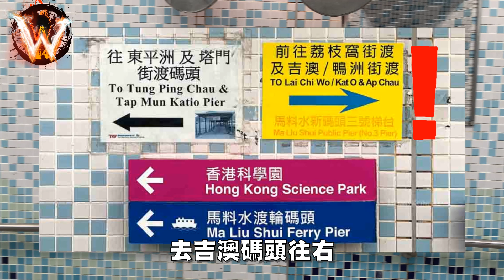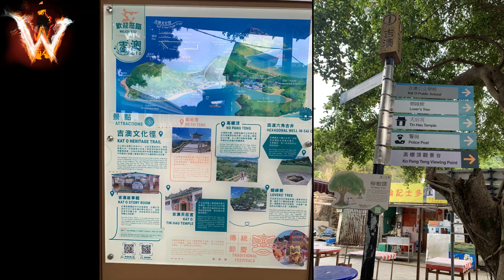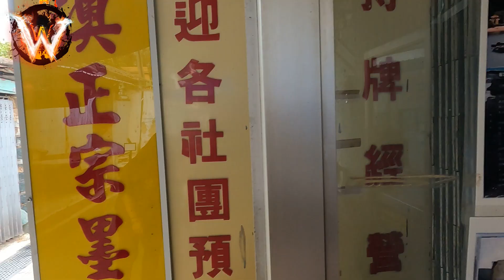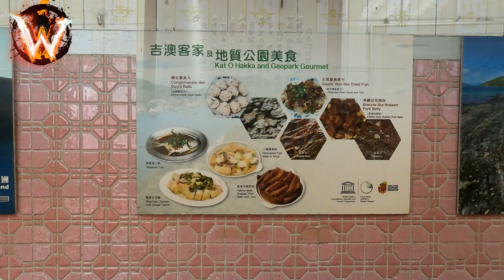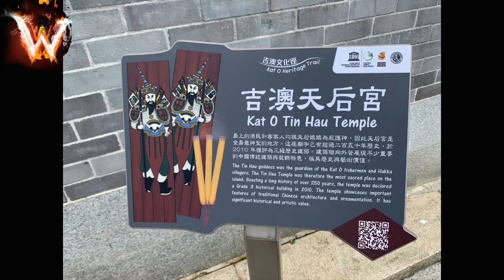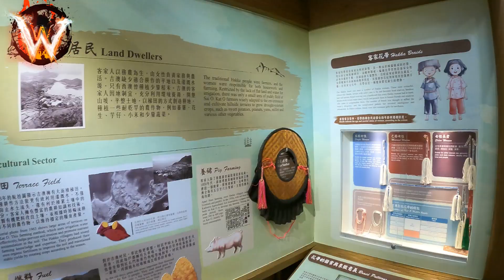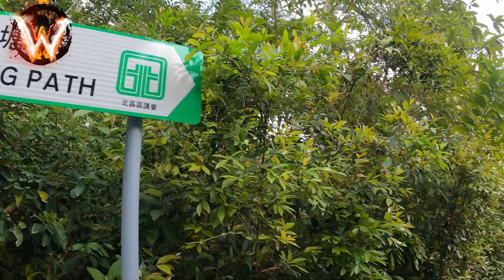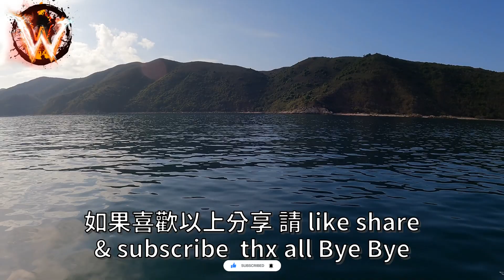吉澳 漁村夢幻遊 somewhere in time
Wild Wildy 161 影像留痕 // 23 山鬼走 // 23 我食故我在 // 島上頂大，至少有五座小山近百/過百米，我只能去其中兩2-3個高位 // 昔日客家風味難以忘懷，雖然片子積壓了近一年，但又到清涼季節是時候逛一狂了